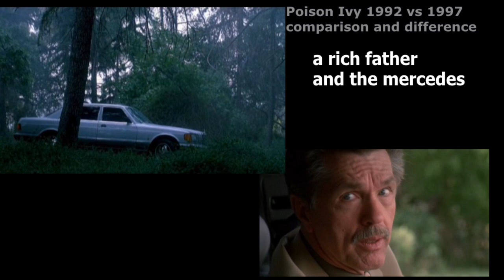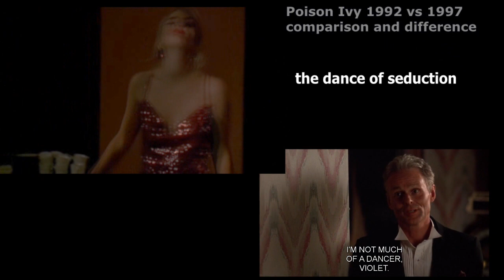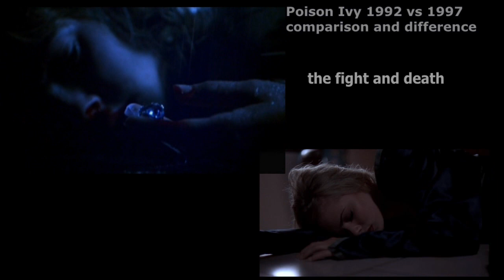poison ivy 1 vs poison ivy 3 comparisons and difference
Original theatrical trailer for the 1992 film "Poison Ivy."  Starring Drew Barrymore, Sara Gilbert, Tom Skerritt, Cheryl Ladd, Leonardo DiCaprio.  Directed by Katt Shea.

Poison Ivy: The New Seduction Trailer 1997
Director: Kurt Voss
Starring: Jaime Pressly, Megan Edwards, Michael Des Barres, Greg Vaughan, Susan Tyrrell, Tenaya Erich

She's young. She's bad. And now ALL the rules are about to be broken in this third installment of the controversial and steamy series.

Movie, Poison Ivy: The New Seduction Movie,Poison Ivy: The New Seduction Trailer,Poison Ivy: The New Seduction 1997, Kurt Voss,Jaime Pressly, Megan Edwards, Michael Des Barres, Greg Vaughan, Susan Tyrrell, Tenaya Erich